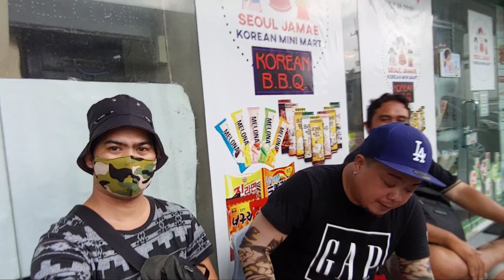Mga Nabago ng Covid19 (Part 1)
SURVEY